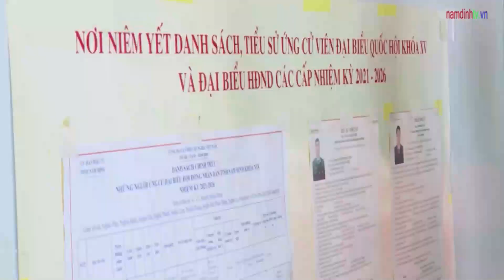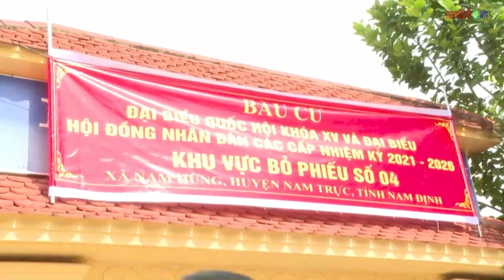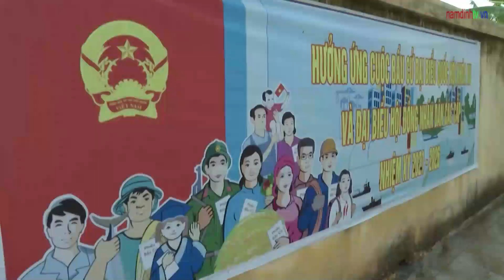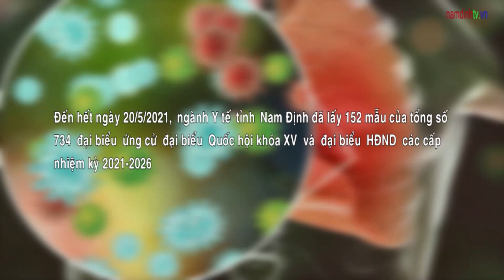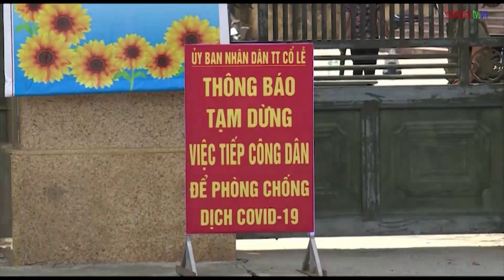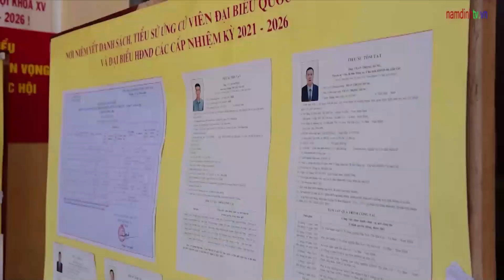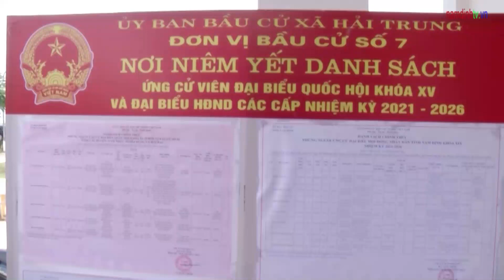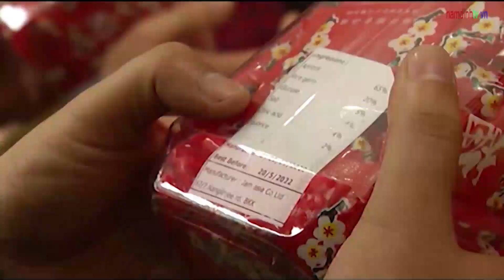Thời Sự Nam Định Tối Ngày 21/5/2021